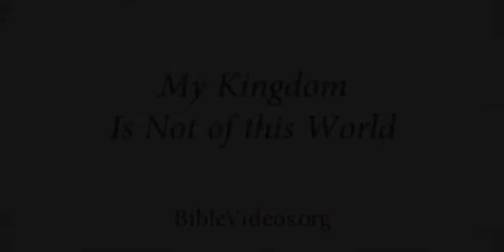My Kingdom Is Not of This World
Please may your comments be limited to quoting scripture so that we can edify ourselves by the Word of God and be in this place otherwise in silence and reverence to God.